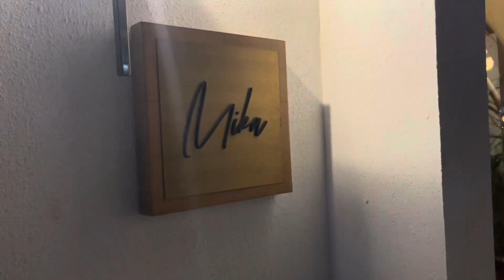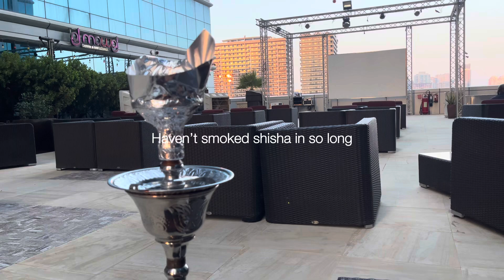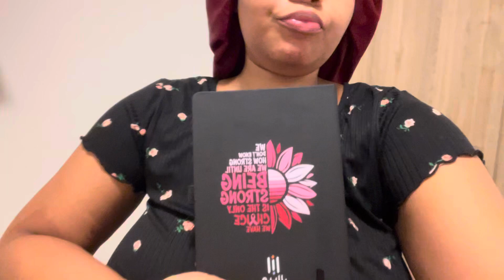VLOGTOBER | should I relocate to Dubai?…. Skin care update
Hi besties 😁 and welcome to another video!! On this video I had lunch with my fellow South Africans and made another trip to Dubai I think at this point I should relocate 😂 but anyway please watch the video till the end I would appreciate it and we on the road to 500 subbies.

Xox